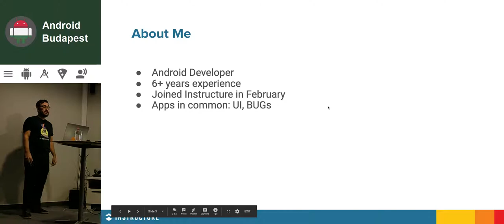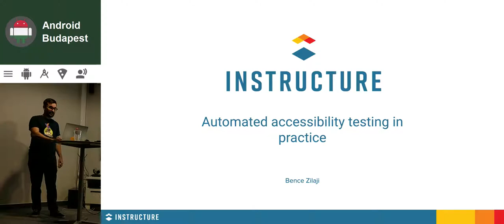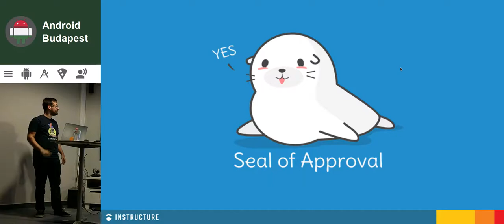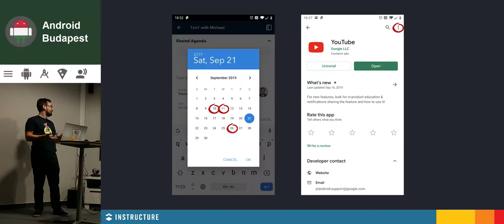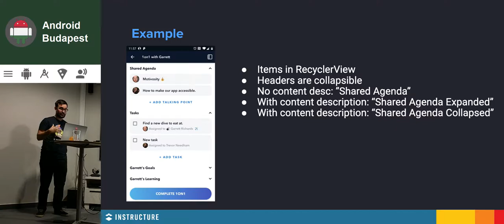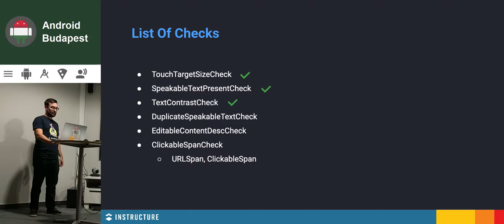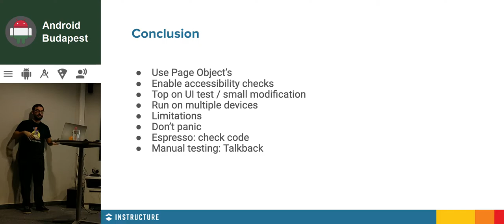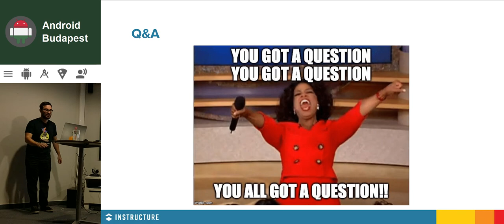Accessibility (A11y) and UI Testing • Bence Zilaji (Instructure)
This presentation was recorded at Android Budapest September 2019, hosted by Cognex Hungary.

Bence Zilaji (Instructure) - Accessibility (A11y) and UI Testing

What is a11y (accessibility)? How to write a UI test for Android applications? How to enable accessibility checks in Espresso tests? What accessibility checks are available to use?

Special thanks to Márton Braun (@zsmb13) for video editing and high quality audio